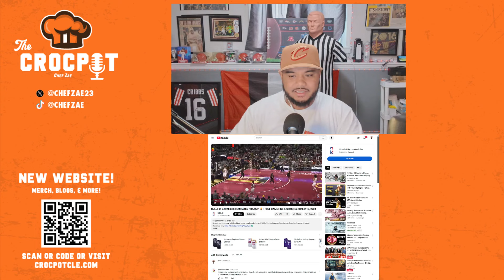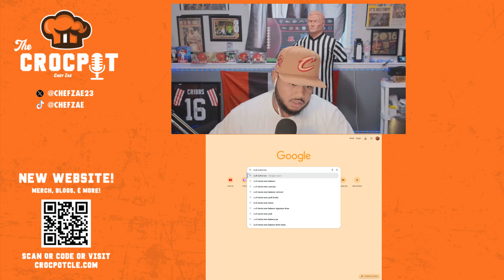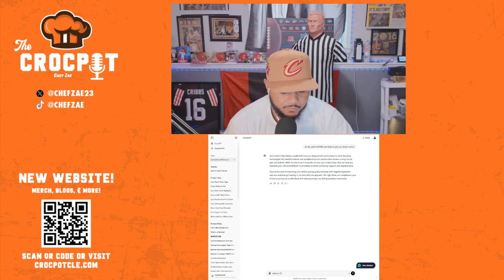Reaction to Cavaliers 14-0 Start vs The Chicago Bulls!